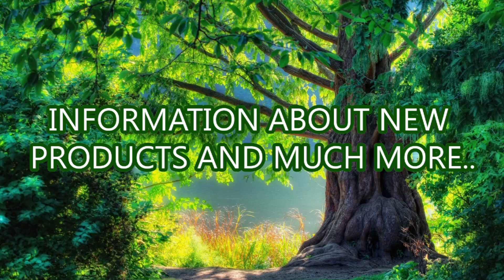Kundaru dam sengottai | Gundar dam shencottai, Thirunelveli, Tamilnadu | ഗുണ്ടരൂ ഡാം, ചെങ്കോട്ട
Kundaru Dam or Gundar Dam is a dam located near the Sengottai city, Tenkasi, Tamil Nadu, India. Beautiful Place to enjoy with friends and family. There is also a Park for kids to Enjoy.  Also there are some private waterfalls nearby but we have to go in jeep but have to pay for the jeep.

ലോകത്തിലെ ഏറ്റവും പ്രായം കുറഞ്ഞ ട്രാവൽ വ്‌ളോഗർ ചാരിറ്റി പ്രവർത്തനങ്ങൾക്ക് ഫണ്ട് കണ്ടെത്തുന്നതിനു വേണ്ടി നടത്തുന്ന യാത്രകൾ

You tube, Facebook, Twitter, Instagram.